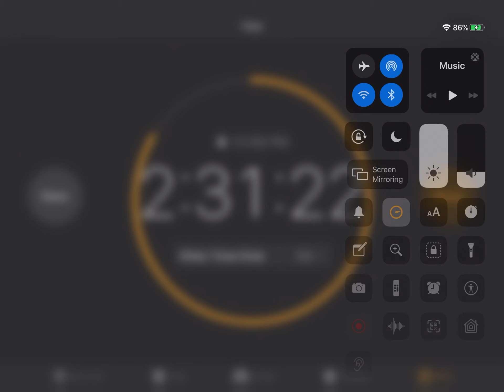(ROBLOX)WOT HOW DID I DO DAT WOAH(Last corridor Undertale) (old also sad lost limited since lost ac)